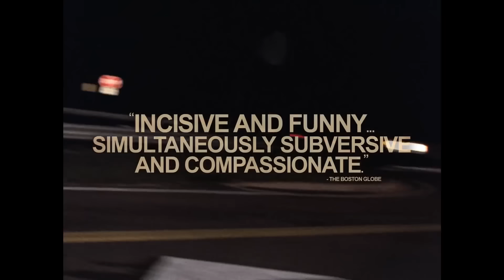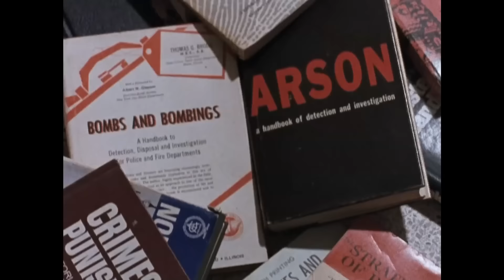RIVER OF GRASS Official Trailer - Kelly Reichardt [HD]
RIVER OF GRASS Official Trailer - In Theaters March 2016, written & directed by Kelly Reichardt and starring Lisa Bowman and Larry Fessenden.

Kelly Reichardt’s darkly funny debut feature, brought the writer/director back to the setting of her adolescence, the suburban landscape of southern Florida, where she grew up with her detective father and narcotics agent mother. Shot on 16mm, the story follows the misadventures of disaffected house-wife "Cozy", played by Lisa Bowman, and the aimless layabout "Lee", played by up and comer Larry Fessenden.